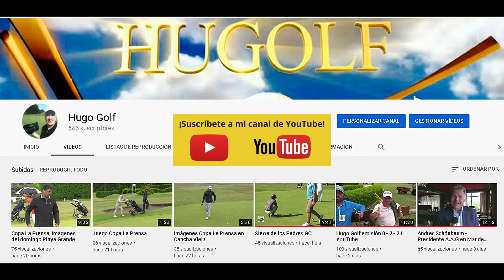Se suspendió el Torneo de la Peña Pierde,explica en Sierras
Imágenes de archivo del torneo Pierde,explica  edición 2020.
La edición 2021,que estaba programada para este fin de semana fue suspendida y será reprogramada proximamente.
Así lo hizo saber la secretaría de la entidad serrana.
El fin de semana se jugaran 18 hoyos medal cada día.